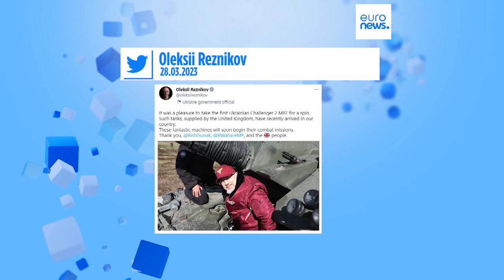Ucraina, nuovi carri armati da Regno Unito e Germania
Il ministro della Difesa Reznikov pubblica un video mostrando le "fantastiche macchine" da combattimento. Controffensiva a Est del Paese